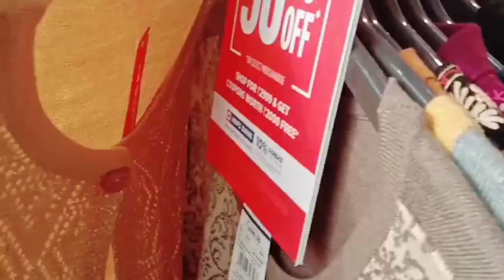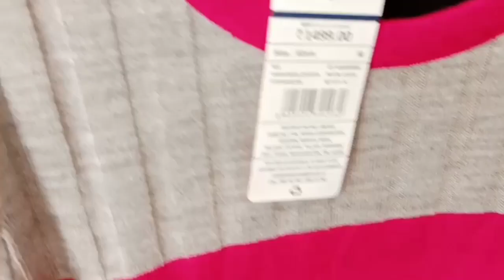Shabbi Rocks Shopping Vlog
Hi everyone,

Sharing my day

Sara's new sweater.My shopping in Reliance Trends.